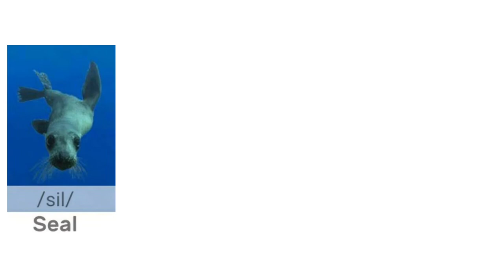SEA ANIMALS 🐬 🦈 in English _ VOCABULARY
SEA ANIMALS in English

DOLPHIN
WHALE
KILLER WHALE
SHARK
SEAL
WALRUS
SEA LION
SEAHORSE
DOGFISH
CATFISH
ANGELFISH
CODFISH
MOONFISH
SAWFISH
PADDLEFISH
PORCUPINE FISH
CUTTLEFISH
JELLYFISH
FLOUNDER
HAMMERHEAD
GUPPY
RAY
EEL
SALMON
TUNA
OCTOPUS
SQUID
STARFISH
CRAB
HERMIT CRAB
SHRIMP
LOBSTER